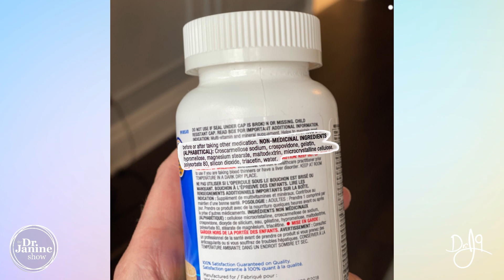Toxic Food, What They Don’t Want You to Know | Dr. J9 Live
In this video, Dr. Janine talks about toxic foods and what they don’t want you to know.  She looks at how foods considered healthy, like veggies burgers, can be high in a toxins like glyphosate.  She talks about how other foods, often low-fate dairy products, can include gums and gels like carrageenan.  She explains the importance of choosing whole food vitamins vs. synthetic vitamins.  Lastly, Dr. Janine shares fillers and flow agents that should be avoided in supplements.

Video Chapters
00:00 – Intro
00:10 – Vegetarian Meats
01:22 – Additives & Fillers
02:05 – Whole Food Vitamins vs Synthetic Vitamins
02:26 – Fillers in Supplements